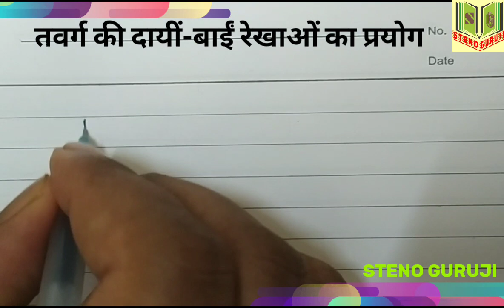दो व्यंजनों के बीच स्वर का स्थान | Hindi Shorthand Tutorial | शार्टहैंड बेसिक कोर्स | ऋषि प्रणाली